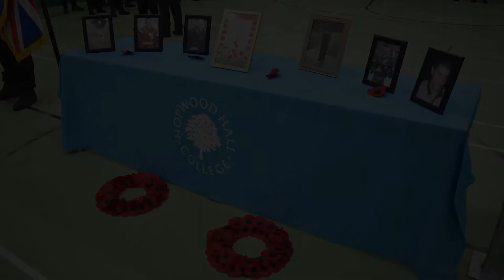Hopwood Hall College: Remembrance Parade 2021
Our college fell silent in a moment of reflection on the 11th hour of the 11th day of the 11th month.

In a poignant tribute to those who sacrificed their lives in war, our Uniformed Public Services students proudly led the procession for our college community.

Lest we forget - today, tomorrow and always.